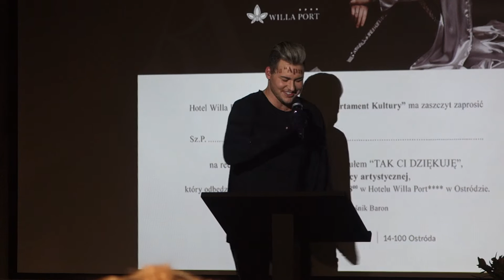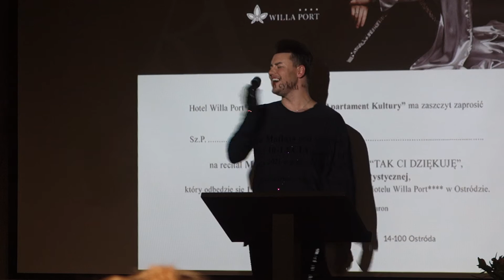Mateusz Matlas - Pina colada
Ostróda - Hotel Willa Port, 19 IX 2021 r.